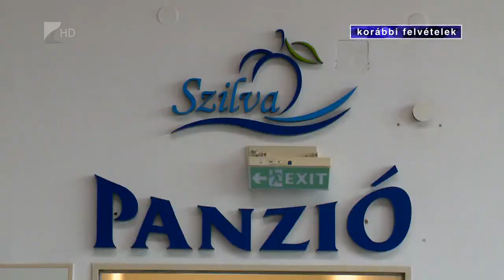Teltház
A megyében is megtelnek a szállodák a pénteken induló hosszú hétvégére. Sok helyen speciális halloweeni programokkal is várják a vendégeket. Van, ahol a dolgozóknak már kötelező maszkot viselniük a romló járványügyi adatok következtében, de a vendégektől még se ezt, sem a védettségi kártyát nem kérik.